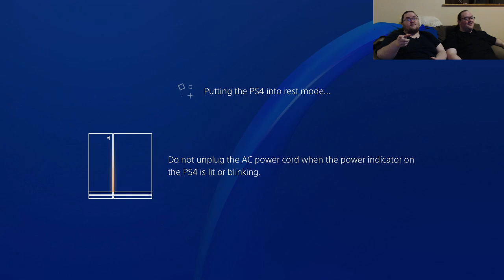Lothire & Brothire Play Dragon Quest XI - Part 15